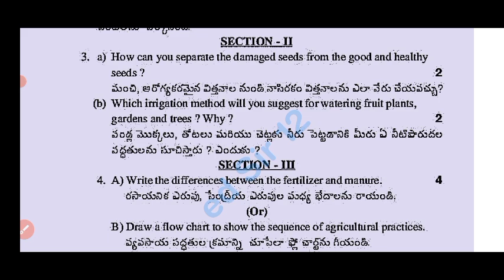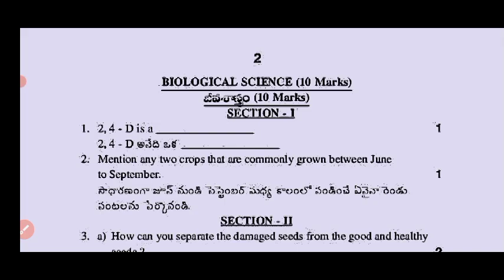Ap 8th class science Self Assessment 2 model paper 2024-25|💯Ap 8th class Fa2 physics real paper 2024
8th class self assessment 2 Science question paper and answer 2024|Ap 8th science fa2 paper 2024

💯Ap 8th class General Science self assessment 2 model paper 2024-25|8th science fa2 question paper

ap 9th class Hindi self assessment 2 model paper 2024-25|9th class hindi fa2 question paper 2024

NOTE :- This is an Important Model question paper for the preparation of Your Self Assessment 2 ( Fa-2) Exam 2024-25 . It has no relation to the original paper. And apart from this students should also pursue their studies and should not be completely dependent on it. I hope you are understand

ap 8th class science self assessment 2 question paper 2024
8th class self assessment 2 general science question paper 2024 latest
Ap 8th class self assessment 2 exam general science real paper 2024
Ap 8th class general science self assessment 2 question paper 2024
ap 8th class self assessment 2 exams all question papers 2024
8th class self assessment 2 science question paper 2024
ap 8th class self assessment 2 exam science question paper 2024-25
ap 8th class self assessment 2 exam science question paper 2024 leak
ap 8th class science self assessment 2 question paper 2024 real
8th class science self assessment 2 real question paper 2024
Ap 8th class fa2 science question paper leak 2024 latest
8th class fa1 exam 2024 science question paper
ap 8th class formative assessment 2 general science question paper 2024
8th class formative assessment 2 general science question paper 2024-25